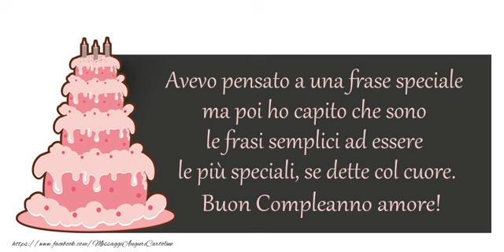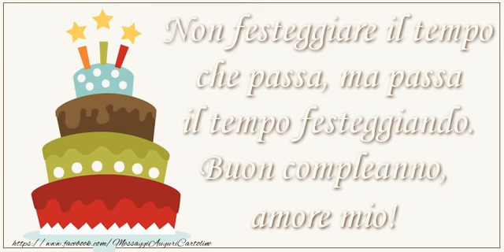Tanti Auguri di Buon Compleanno Amore Mio!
Vi invitiamo a scoprire le nostre cartoline musicali di compleanno per Moglie!